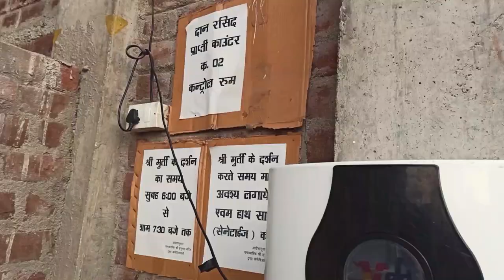Ghogra Waterfall || Jamsavli Hanuman Temple || Exploring places around Nagpur || EP-4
Recently with this WFH situation I got an opportunity to be able to work from my home from Hometown which is near Nagpur.

So i thought why not take this opportunity to explore Nagpur and places around which is less expored/underrated and decided to start a series "Exploring Places Around Nagpur" and this is "Episode-4" from the series.
where I am Exploring A waterfall situated on "Jamb River" And jamsavli temple.

Hopefully you guys will like it.

Nagpur to Ghogra Waterfall Distance - Around 72 kms.

Location-
Ghogra Waterfall
Ghogharikhapa, Madhya Pradesh 480109

If you wanted to explore other places (EP) from the series "Exploring places around Nagpur" Following are the links